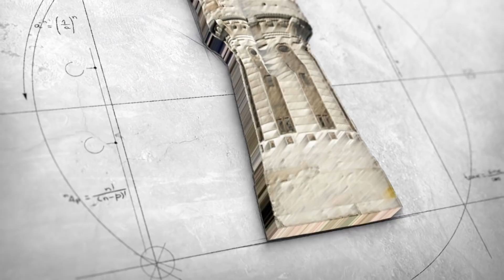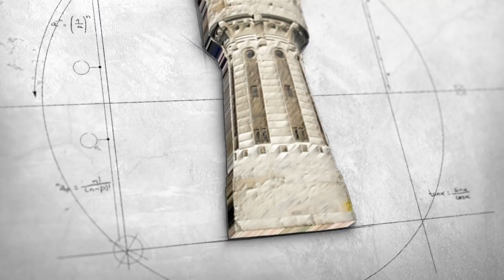Helyi Érték - Havas Henrik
A Helyi Érték vendége Havas Henrik, aki mesélt újpesti kötődéséről, családjáról és persze az újpesti fociról is, saját otthonában látott vendégül minket.